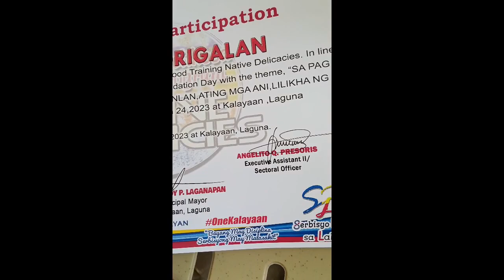livelihood FROM 115foundationday